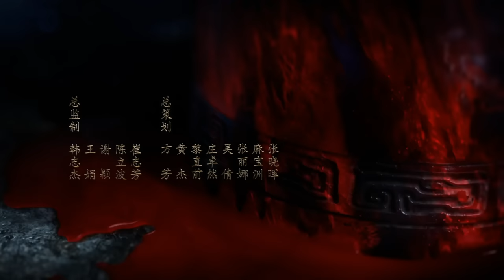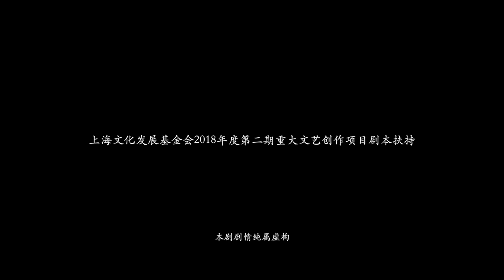[Multi-Sub]《九州缥缈录/Kyushu Misty Record》 19：群雄并立的时代中，一位少年英雄成长（《唐人街探案》《琅琊榜之风起长林》主演刘昊然）古装剧| 剧盒独播剧场